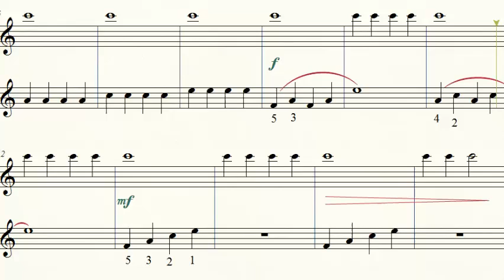I. The Clock Tower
Eiffel's Piano Circle of 12; modern style; systematically designed for beginners; especially for my little daughter.